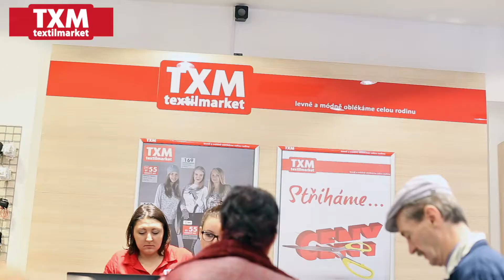Olomouc City videoblog - TXM Textil Market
TXM Textil Market nabízí svým zákazníkům širokou škálu oblečení a jiných textilních produktů v dobré kvality za velmi atraktivní ceny.
Náš obchod se snaží o to aby se stal lídrem v oděvní oblasti ve střední a východní Evropě. Naším cílem je uspokojit potřeby zákazníků.
Usilujeme o to, aby naši zákaznici mohli nakupovat u nás za nejvíce konkurenceschopné ceny. Hledáme tedy nejlepších dodavatelů zboží za bezkonkurenčně nejlepší ceny.
Sledujeme současné trendy v módě a nabízíme je za velmi atraktivní cenu. V našich prodejnách vždy najdete aktuální módní oblečení.